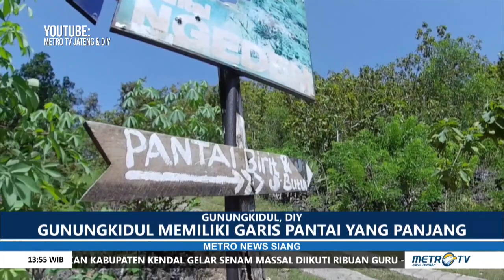METRO NEWS - BERBURU SURGA TERSEMBUNYI DI GUNUNGKIDUL